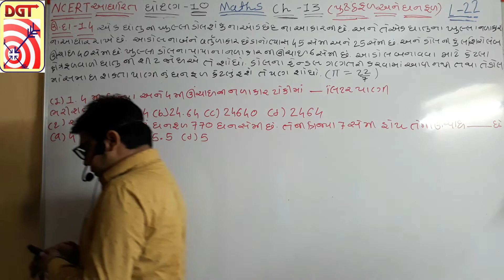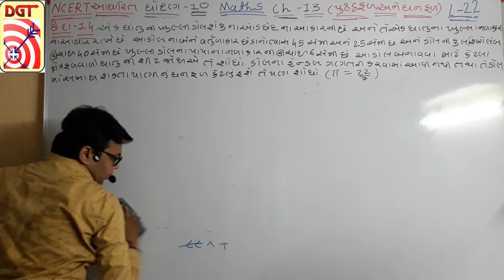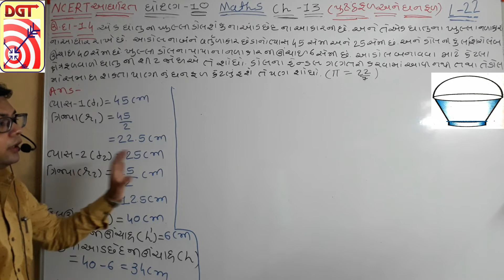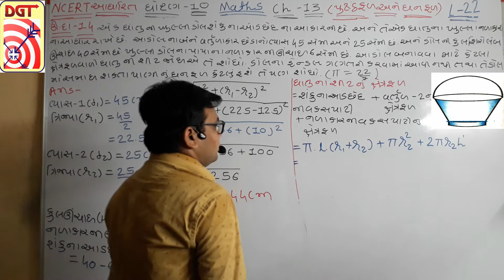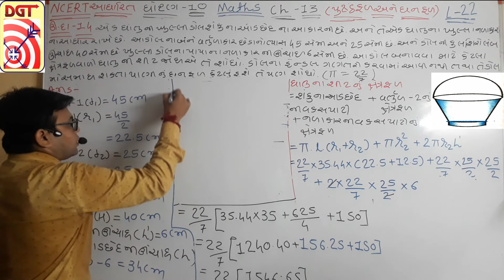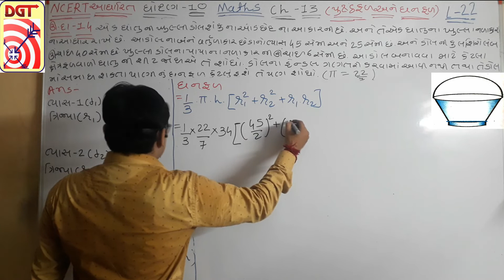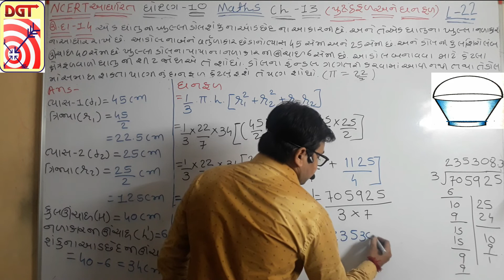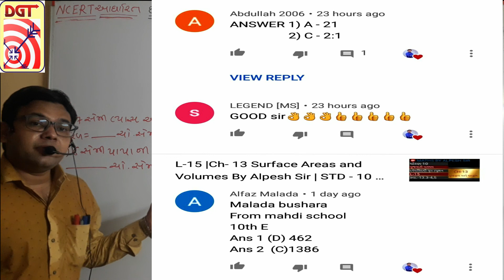L-22 |Ch- 13 Surface Areas and Volumes By Alpesh Sir | STD - 10 | DGT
Subject: Maths
Chepter - 5 SAMANTRA SHENI
Teacher: Alpesh Sir (Alpesh Kansara)
Dhyey Siddhi Group Tution , Bhavnagar
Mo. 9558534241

Class- 10
STD-10
Surface Areas and Volumes
પુષ્ઠફળ અને ધનફળ